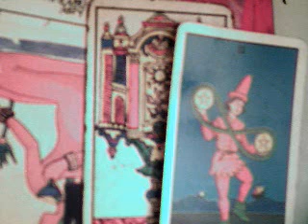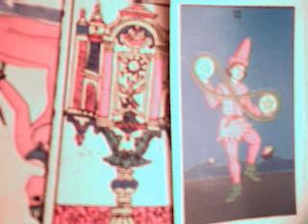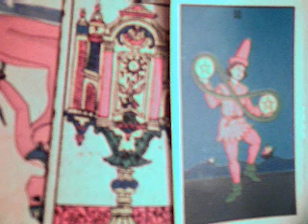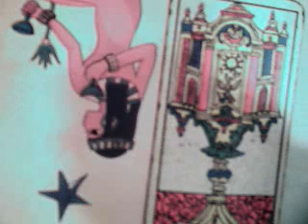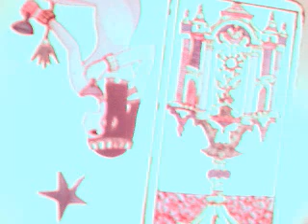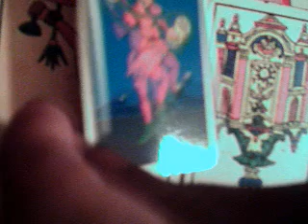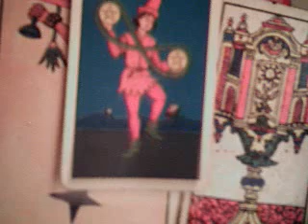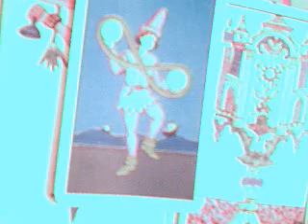Tauro mujeres septiembre 2017